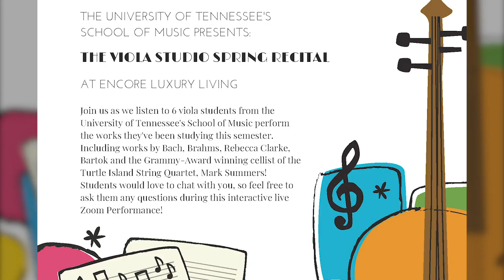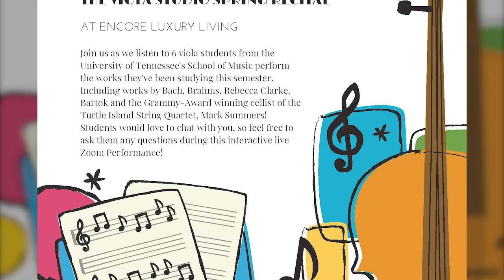UT Viola Students Perform Special Recital for Assisted Living Residents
Hillary Herndon, professor of viola in UT’s School of Music, wanted to give her students the opportunity to perform their recitals, which were canceled as a result of COVID-19. She contacted an assisted living facility in New York where a relative of hers resides to see if they would be open to hosting a live Zoom performance from the viola students. The facility was able to set up a safe environment outdoors where the residents could watch.